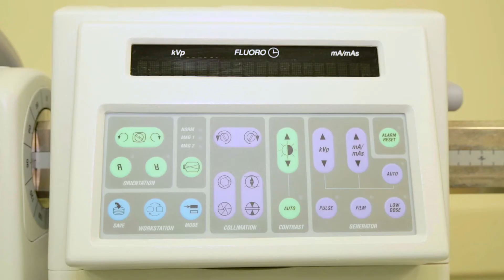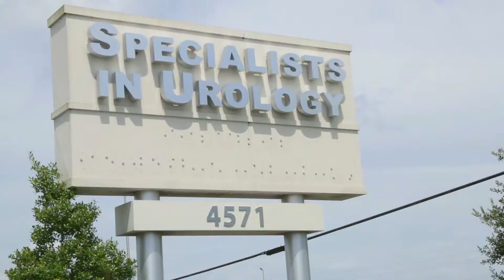Patient Testimonials for Dr. Carolyn F. Langford, DO, Urology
Dr. Carolyn F. Langford is a fellowship trained urologist specializing in female urology and pelvic floor reconstruction, including InterStim Therapy. During her fellowship at the Cleveland Clinic she has won numerous awards for academic publications and has given lectures both nationally and internationally. She has been an advisor and speaker for Allergan, Warner Chilcott, and Boston Scientific.

Dr. Langford treats both men and women with numerous urologic conditions including incontinence, urinary tract infections, traditional and bioidentical hormone replacement and vaginal prolapse. She is experienced in neuromodulation, complex pelvic floor reconstruction and other advanced forms of urologic treatment. The primary focus of her practice is to improve a patient's quality of life through effective and personalized urologic care.

Dr. Langford is board certified by the American College of Osteopathic Surgeons. She is also a Fellow of the American College of Osteopathic Surgeons and is also certified in Sexual Health and Treatment through the American Academy of Anti-Aging Medicine.

4571 Colonial Blvd
Fort Myers, Florida 33966

Social media support and video production provided by Amplification, Inc. social and digital media marketing company.